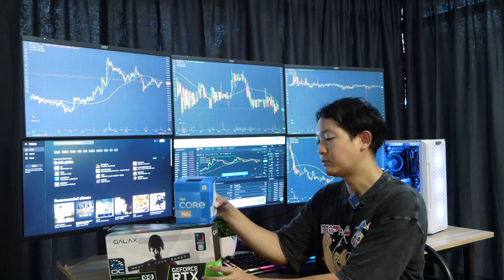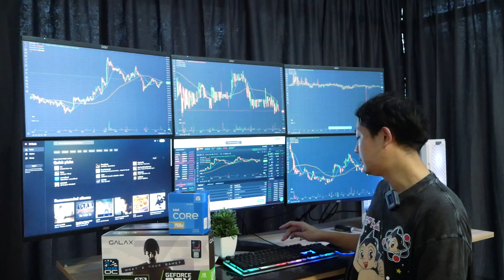จัดสเปคคอมเทรดหุ้น ต่อได้ 8 จอ ทำงานออกแบบได้ มีบริการติดตั้ง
เรื่องคอมเทรดหุ้นให้เราดูแล
มีบริการติดตั้ง กทม ออกใบกำกับภาษีได้

ส่งฟรีมีปลายทาง มีประกันขนส่ง แตกหักเสียหายเคลมฟรี เสียเปลี่ยนใหม่ ใน 14 วัน
มีรถเข้าไปรับถึงหน้าบ้าน มีทีมงาน IT คอยช่วยเหลือเมื่อคอมมีปัญหา ปรึกษาการใช้งาน

ไม่ว่าจะคอมเล่นเกม คอมเทรดหุ้น คอมออกแบบ คอมทำงาน คอมสำนักงาน คอมออฟฟิศ เราก็มีพร้อมประกอบมีบริการติดตั้งคอมเทรดหุ้น ที่ กทม